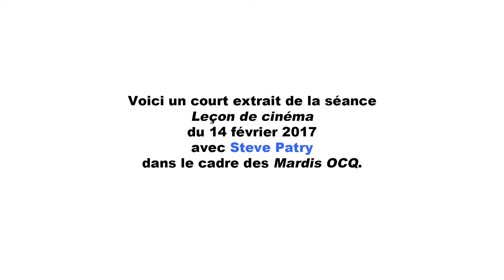Mardis OCQ : Leçon de cinéma avec Steve Patry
Extrait de la séance Mardis OCQ du 14 février 2017

Cinéaste engagé, Steve Patry s’inspire de son expérience de vidéaste formateur dans les milieux communautaires pour signer des longs métrages documentaires poignants. La réhabilitation, l’espoir d’un recommencement, le pardon ainsi que les cycles de violences font partie de ses thèmes de prédilection.

Il réalise en 2014 son premier long métrage De prisons en prisons et Waseskun (2016), à l’affiche dès le 21 février 2017 au Ciné-campus.

Lors de son passage à l’Université de Montréal, Steve Patry reviendra sur les défis de son travail en tant que documentariste.